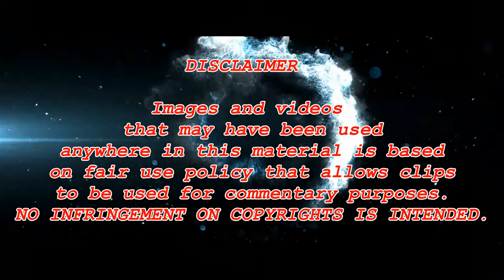Nagoro Japan| Ang Bayan Ng Mga Manika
Ang Nagoro Village sa Tokushima, Japan ay  kilala  sa dumaraming Populasyon ng mga Manika. Mayroong higit sa 300 mga Manika na matagpuan sa buong nayon, kabilang ang mga mangingisda, mga bata sa paaralan, at mga parokyano na naghihintay ng bus.
Ang paggawa ng mga Manika ay isang paraan upang maalala ang mga tagabaryo na dating naninirahan sa Nagoro.